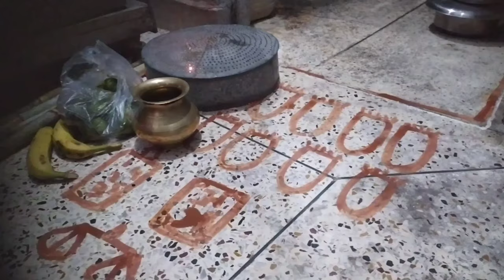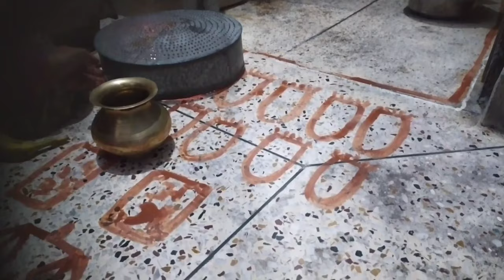shaurika nani ghar ja rhi hai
Shaurika going to Nani's home.